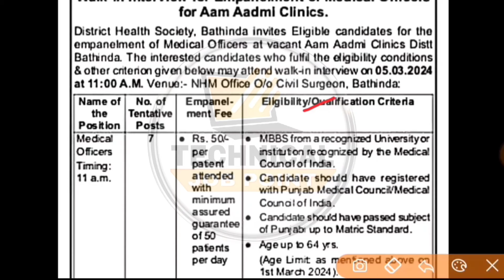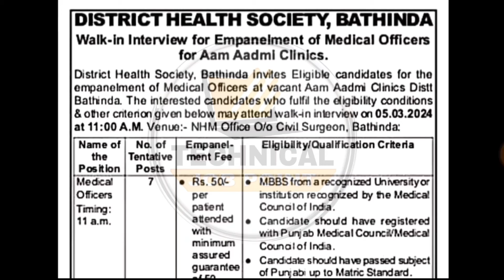Mohalla Clinic Recruitment 2024 | Bfuhs Jobs 2024 | Punjab Paramedical Recruitment 2024 | Punjab Job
Content Cover:-
MPHW PUNJAB REGULAR JOBS
MPHW PUNJAB APPLY ONLINE
MPHW PUNJAB FULL NOTIFICATION
MPHW FEMALE SELECTION PROSESS
MPHW PUNJAB JOBS SYLLABUS
BFUHS BHARTI 2024
BFUHS LATEST UPDATE 2024
PUNJAB ANM JOBS 2024
PUNJAB MPHW JOBS
BFUHS MPHW BHARTI 2024
BFUHS ANM RECRUITMENT 2024
MPHW FEMALE BHARTI 2024
ANM JOBS 2024
PUNJAB HEALTH DEPARTMENT RECRUITMENT
PUNJAB PARAMEDICAL RECRUITMENT 2024
PUNJAB HOSPITAL JOBS 2024